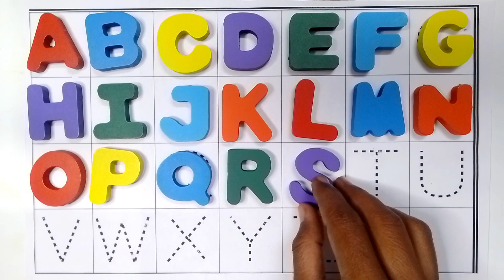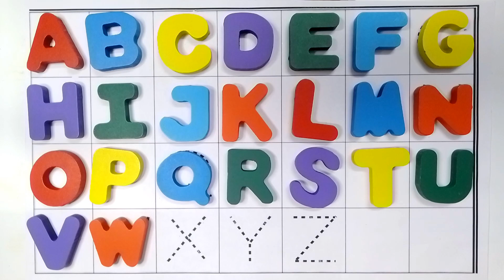Alphabet practice time, Alphabet for kids/toddlers/children. Phonic sounds. छोटे बच्चों की पढाई!